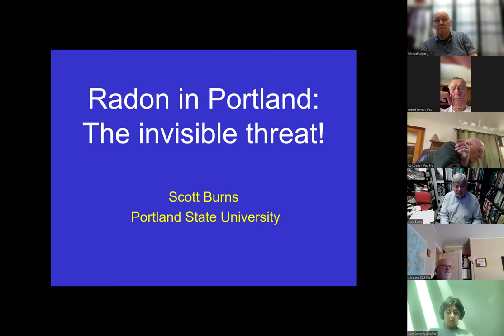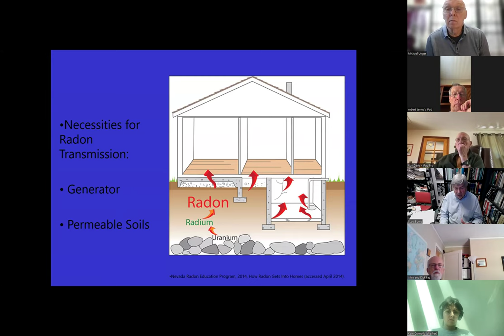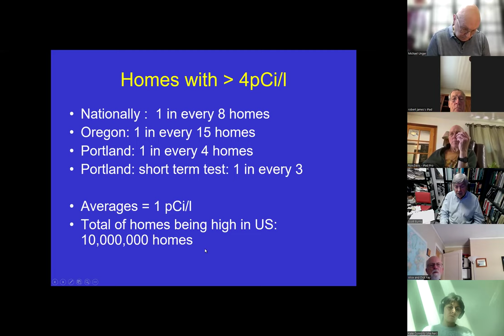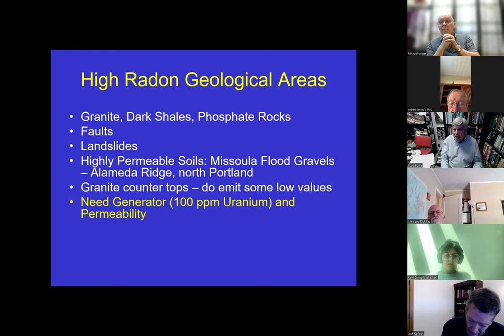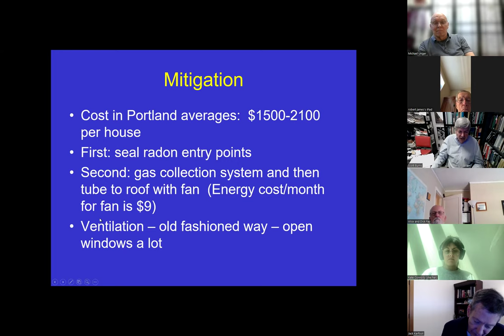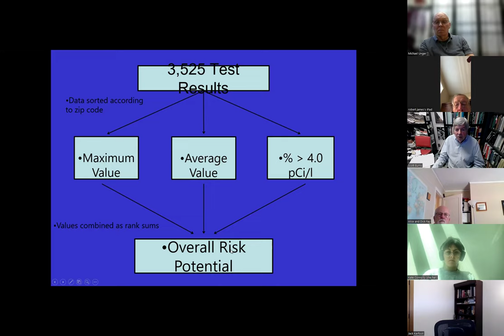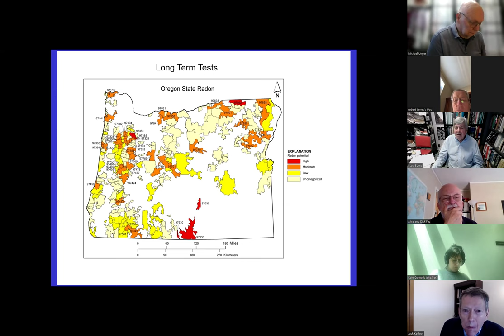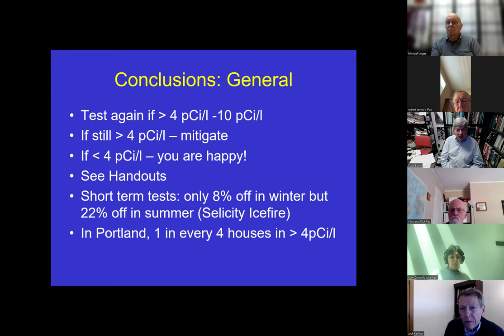Radon in Oregon – the Invisible Killer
Speaker:  Dr. Scott Burns

Dr. Burns is a Professor of Geology at Portland State and is in his 54th year of teaching.  He has taught in Switzerland, New Zealand, Washington, Colorado, and Louisiana before coming back to his native Oregon 34 years ago.  He specializes in geological disasters like landslides, earthquakes, floods, volcanoes, and tsunamis.  He has many publications in the field, gives many talks in the community about these topics, and is interviewed by the news media often about these topics.

Presentation: Radon in Oregon – the invisible killer (best in winter)

Scott and his students compiled all of the original radon maps of radon for not only the Portland area, but all of Oregon.  He will talk about the health risks of radon, its distribution in Oregon, and why it is different from place to place.  He will also discuss how to test and mitigate radon.